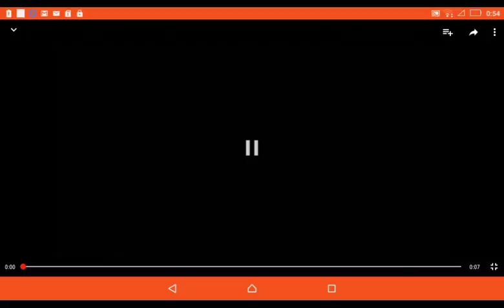I sloiped Gamecube